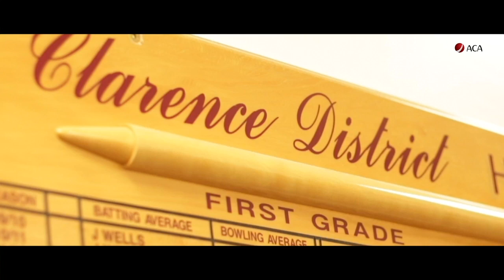Premier Fazackerley Family Ties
Erin and Kim Fazacklerley, Clarence Cricket Club's Auntie-Niece combination with an enormous amount of Tassie and Australian experience.